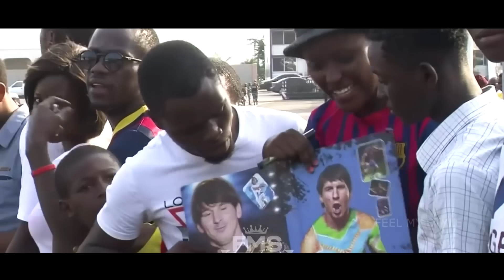Lionel Messi The Media Doesn't Show You 🚫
Lionel Messi Known as World's Greatest Player is Also a Great Human Being!
This what this video is All About.. Enjoy!!